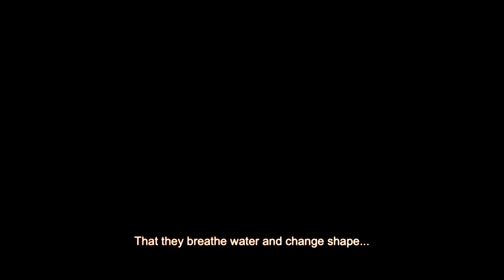Medal of Honor - Warfighter